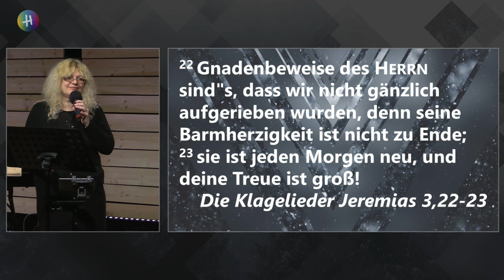New every morning // Neu jeden Morgen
Hope Church Munich Livestream with Marty Brogan